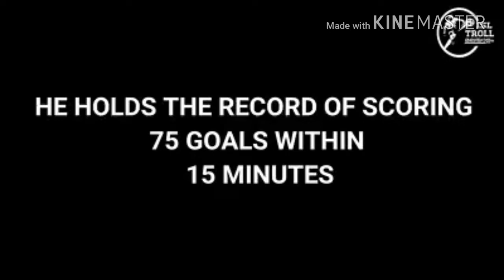Troll ISL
New Player For KBFC INIKALIMAARUM All the best by Manjappada